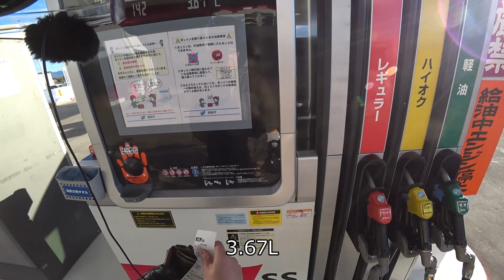【モンキー125 Monkey125】ホットグリップと超抜群エンジンキット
今回、寒さに耐えれずにホットグリップを取り付けしたホットグリップの使用感と超抜群エンジンキットの、その後の燃費を試してきました。
前回行った景色の良い所まで行って来ましたが、高原なのでめちゃくちゃ寒かった。
ずーっと鼻がぐずってましたｗ

自己紹介
岩手県でMonkey125やGN125-2fやHIJETやSOLIO車中泊の動画を投稿しています。
暑い時期はバイク関係が多いと思います、今後キャンプも興味もあるので
２インチにリフトアップした軽トラやバイクでキャンプしたいと思って居ます

Monkey125カスタムに取り付けしているパーツ

超抜群エンジンキット

加工して取り付けしたスロットルスリーブ（アマゾン）：

グリップヒーター用接着剤（アマゾン）：

RKチェーン：

チェーンカッター（工具）：

武川油温計

Monkey125ハイパーチューニングセットアマゾン

SOTOミニテーブルアマゾン：

ミニテーブル：

ヘリノックスグランドチェア：

コールマンケトル：

マグカップ：

おすすめカップ麺　東北信越限定カップ麺
カップ焼きうどんバゴーン：
カップ焼きそばバゴーン：

撮影機材
アクションカムソニーFDR-X3000：

アクションカム用メモリー200GB：

アクションカム用予備バッテリー：

FDR-X3000用カメラヘルメットサイドマウント：

FDR-X3000に最適マイク：

外点けマイク用ウィンドウジャマー：

カメラ本体へ取り付け用マイクファー：

バイク装備
使っているグローブデイトナ：

B+comミュージック

ヘルメットSHOEI：

バイクブーツAVIREX：

撮影機材2
撮影に使っているミラーレスカメラ：

ミラーレス用メモリー128ＧＢ：

ミラーレス用予備バッテリー２個：

ミラーレス用液晶保護フィルム：

ミラーレス用ネックストラップ：

ミラーレス用マイク変換コネクタ(3.5mmから2.5mm変換）：

カメラクリーニングキット